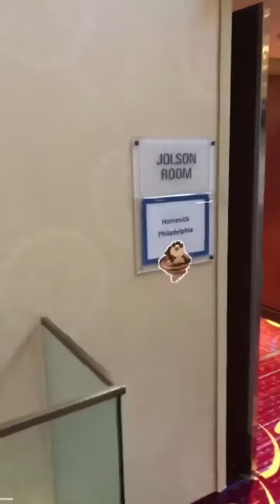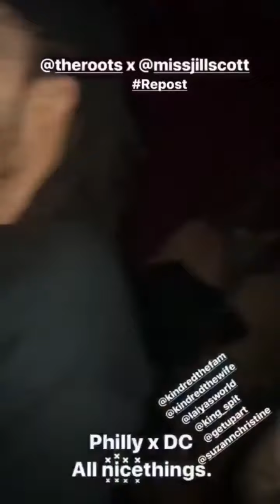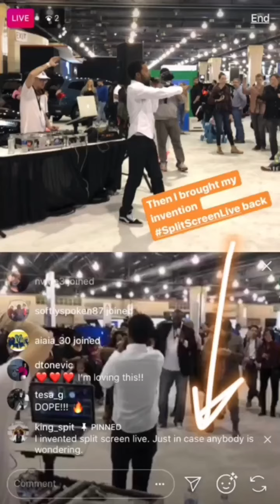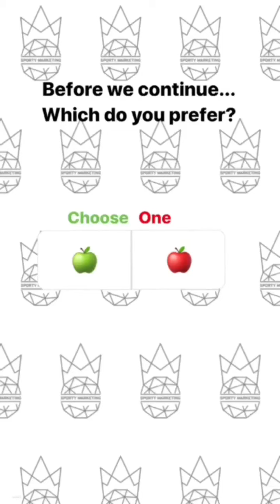InstaLesson 1/27/18 - GrammyWeek Pt 3